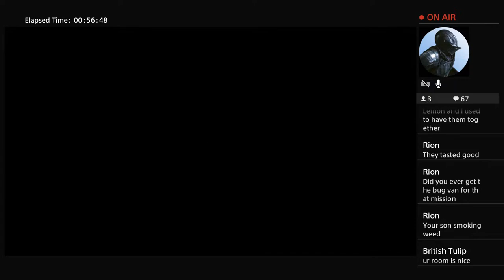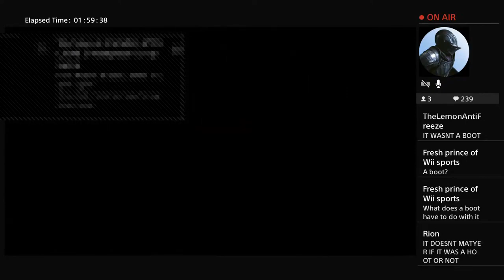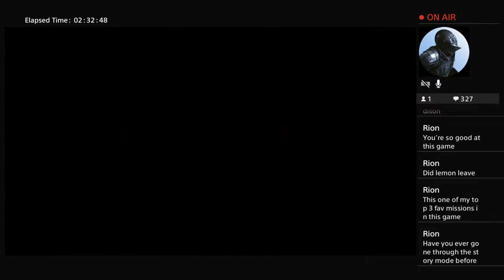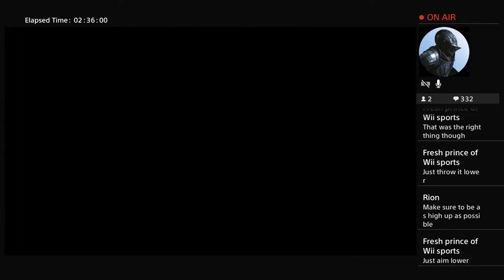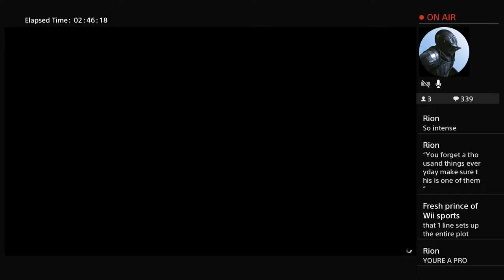rash20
Upload Date: Before Aug 19, 2023
Video Type: Livestream
Description: